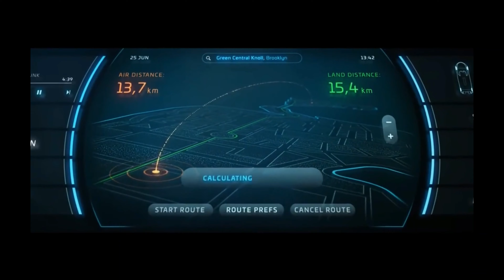Cool technology is developing rapidly, flying cars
1.AI Virtual Characters: The Future of Entertainment

With the advancement of AI technology, AI virtual characters are becoming the new darlings of the entertainment industry. They can not only provide audiences with rich entertainment experiences, but also help people better understand the world. In the future, AI virtual characters will become the mainstream of the entertainment industry.
AI virtual characters are virtual characters generated by AI technology. They can provide realistic entertainment experiences for audiences in the fields of film and television, games, and music through technologies such as speech synthesis and animation rendering.
The advantages of AI virtual characters are mainly reflected in the following aspects:

AI virtual characters can use speech synthesis and animation rendering technologies to generate realistic images that are difficult to distinguish from real people. This allows audiences to have a more immersive entertainment experience.
Creativity: AI virtual characters can use AI technology to generate various virtual images, including humans, animals, and even fantasy creatures. This makes the creation of entertainment content more colorful.
Interactivity: AI virtual characters can interact with audiences through technologies such as speech recognition and natural language processing. This makes entertainment content more vivid and interesting.
Currently, AI virtual characters have been widely used in the fields of film and television, games, and music. For example, in the field of film and television, AI virtual characters are used to create virtual stars, virtual hosts, etc.; in the field of games, AI virtual characters are used to create virtual NPCs, virtual competitive players, etc.; in the field of music, AI virtual characters are used to create virtual singers, virtual bands, etc.

In the future, with the continuous development of AI technology, AI virtual characters will play an increasingly important role in the entertainment industry. They will gradually become the mainstream of the entertainment industry, providing audiences with richer and more interesting entertainment experiences.
The emergence of AI virtual characters marks a new transformation in the entertainment industry. In the future, AI virtual characters will become the mainstream of the entertainment industry, bringing audiences a new entertainment experience.
2.Marvel Animated Films: A New Perspective on Superheroes

The Marvel Cinematic Universe (MCU) is one of the most successful film franchises of all time, and its spin-offs extend to the fields of film, television, games, and music. Marvel animated films are a key part of this, providing audiences with a new perspective on the Marvel universe.

The advantages of Marvel animated films are mainly reflected in the following aspects:

More creative story-telling: Marvel animated films are not limited by the constraints of the film universe, and can freely explore new characters and stories. This allows Marvel animated films to present more colorful and diverse content.
More refined visuals: With the continuous development of animation technology, the visuals of Marvel animated films are becoming more refined. This allows Marvel animated films to provide audiences with a more stunning visual experience.
Broader audience: The production costs of Marvel animated films are relatively low, which allows them to be made available to a wider audience at a lower

3.AI  In the future, artificial intelligence technology will bring huge changes in fields such as transportation, weapons, medical care, and products.
In the future, artificial intelligence (AI) technology will bring significant changes in various fields, including transportation, weaponry, healthcare, and products.
In the transportation sector, AI will drive the development of autonomous driving technology, leading to the widespread adoption of self-driving cars. This will greatly reduce traffic accidents, improve traffic efficiency, and save energy. Additionally, AI can optimize traffic flow and provide optimal route planning, reducing congestion and emissions.
In the weaponry domain, AI will be applied to intelligent weapon systems. These systems will autonomously identify targets, analyze battlefield information, and make rapid and accurate responses. This will enhance military operational effectiveness, but ethical and safety considerations must be taken into account.
In the healthcare field, AI will assist doctors in making more accurate diagnoses and providing personalized treatment plans. By analyzing vast amounts of medical data, AI can quickly identify causes and treatment methods, saving time and resources while improving healthcare efficiency. Moreover, AI can monitor patients' health conditions and provide early warnings of potential disease risks.